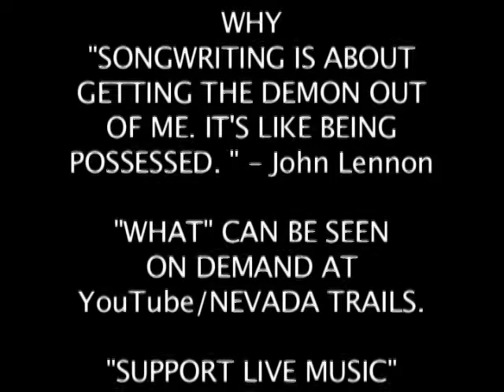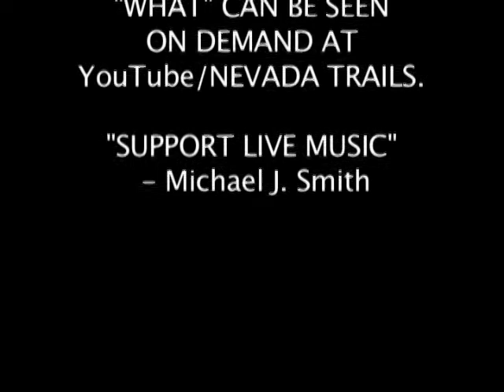WHAT presents The Sierra Songwriters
WHAT features the musical talents of the Sierra songwriters In The Round (10-20-16)